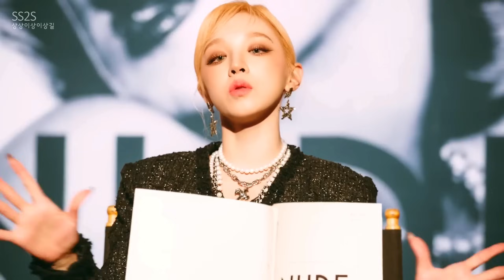Kill This Nxde (Full Ver.)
원곡
nxde (여자)아이들 (G)-IDLE
Kill This Love 킬 디스 러브 블랙핑크 BLACKPINK

싱어송라이터 상상이상이상길
Singer-Songwriter SS2S Lee